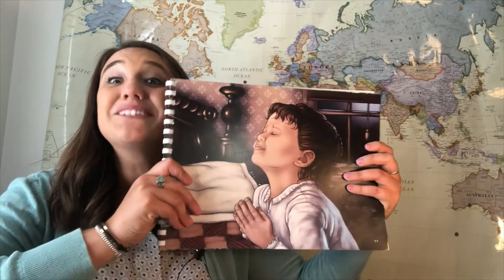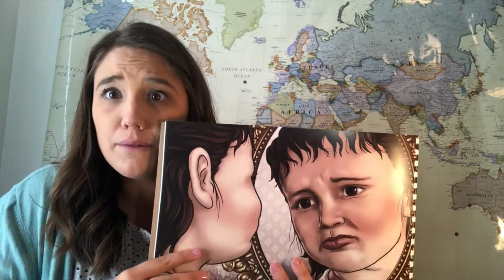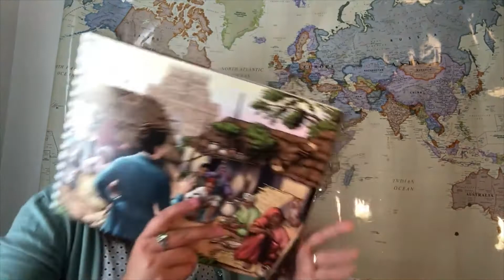Missionary Story: Amy Carmichael - Part 1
This is part 1 of the missionary story of Amy Carmichael, missionary to India.